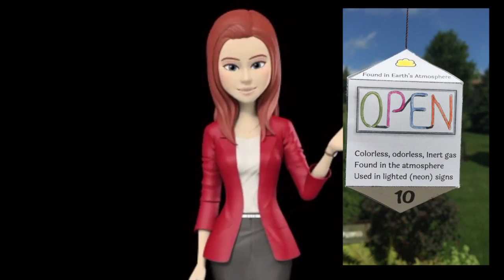Building Atomic Models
Build a stunning classroom display of 3D atomic models for all 118 chemical elements.